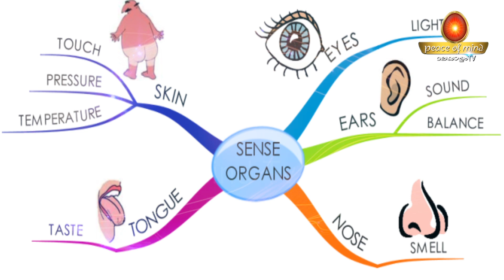ഇതൊന്നു മനസിലാക്കാൻ മനസുണ്ടോ ? എങ്കിൽ മനസ് മിത്രമാകും | Peace of Mind TV Malayalam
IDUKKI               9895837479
Brahmakumaris Keralam